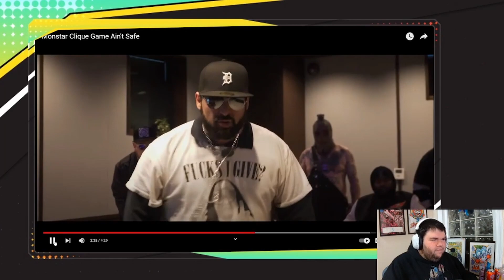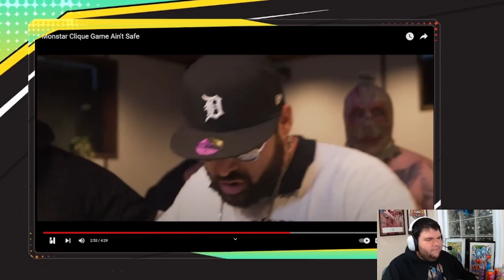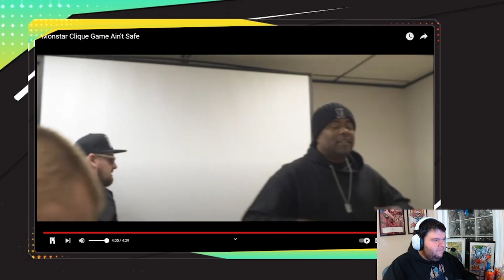Monstar Clique - Game Aint Safe - Bartleboss Reacts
I listen to the newest release from Monstar Ent. Lyte, Project Born, Ant G, Skitzo Michigan, Straitjacket. I apologize for the echo